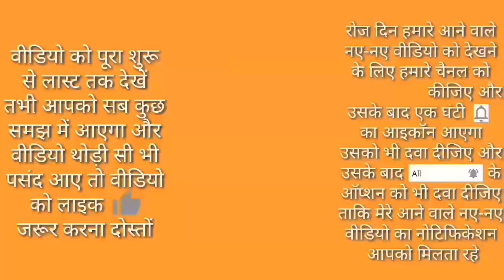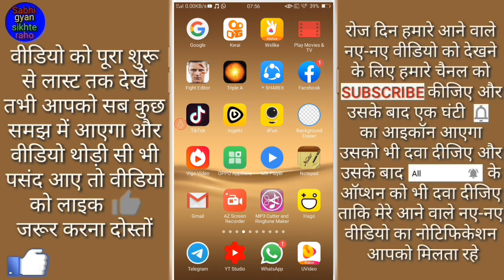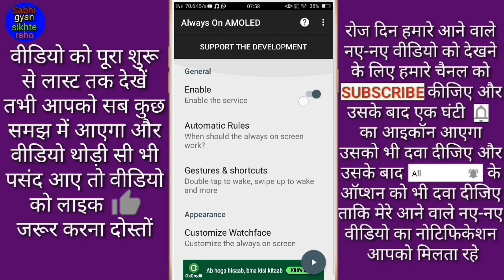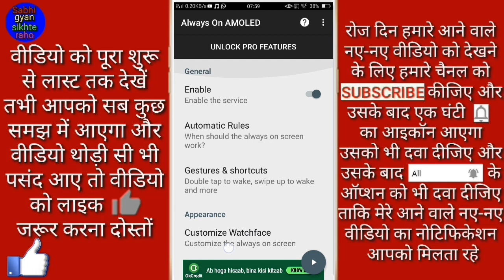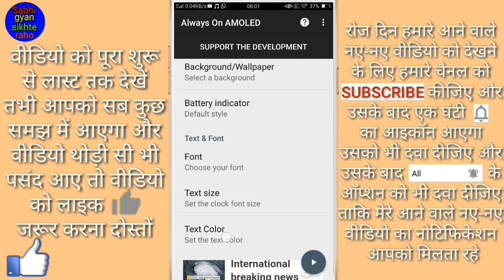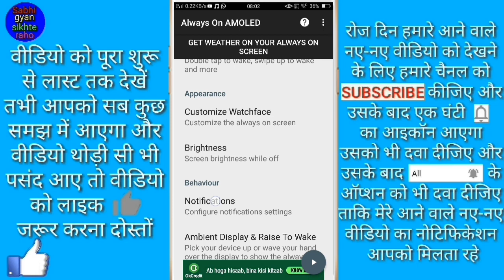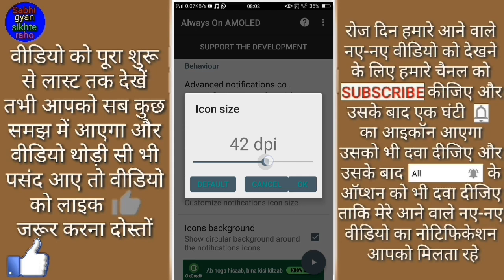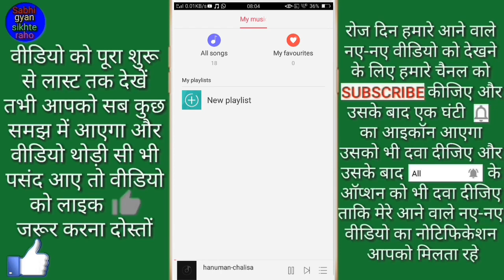Mobile ke lock screen per date time battery music or notification Kaise set Karen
Hi friends is video mein main aapko mobile ke lock screen per date time battery indicator music system aur notification set karne ka tarika bataen hun